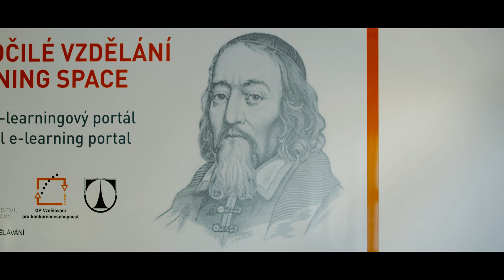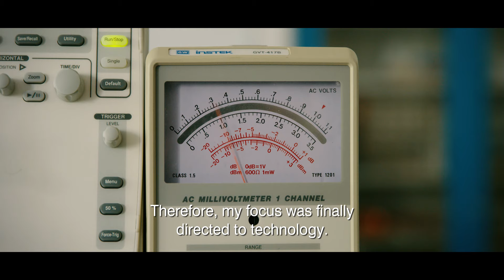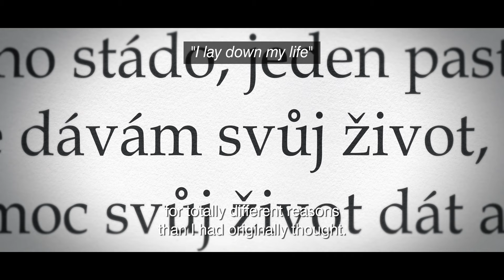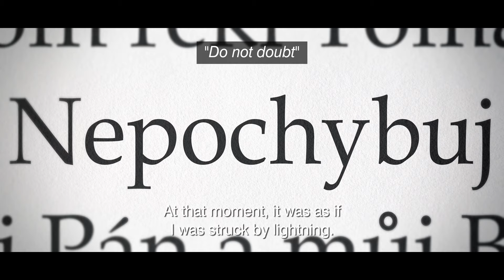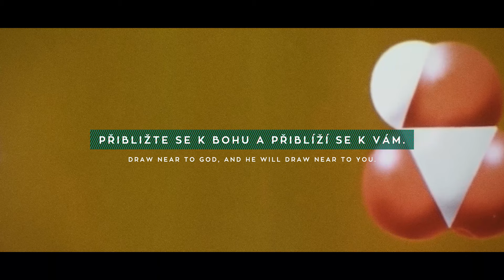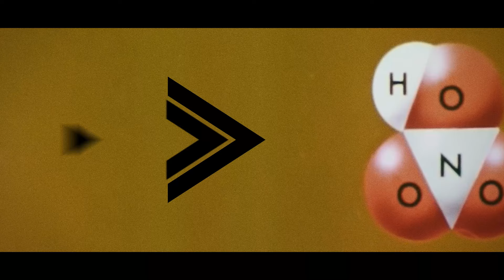A science professor journeys from atheism to faith in God.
Proof - As a respected professor, Josef loves science and often mocked ideas that couldn’t be proven with empirical evidence. One day, a book comes the professor’s way that not only confronts his hardened beliefs but changes his hardened heart.

Download this film and check out the small group discussion guide

Have questions about faith or struggling with something? Talk to someone who wants to help

Score: "Eminence Landscapes" and "Eminence Landscapes - Pizzicato Version" by Ian Post